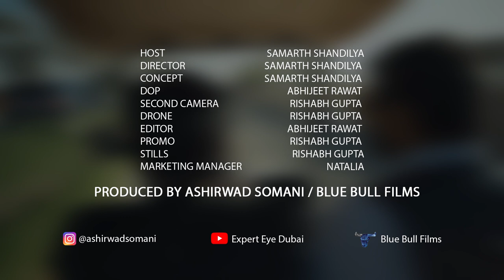First time investors in Dubai. DOs and DON'Ts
Expert eye Dubai is a YouTube channel started with the intention of delivering useful and important content regarding Dubai Real estate and Real estate in general.
In this episode, Ashirwad Somani, a real estate professional for the last 13 years in Dubai real estate market, is answering questions regarding do's and don'ts of First Time investors in Dubai

Write your questions in the comments, in the next episodes we will be answering them.

HOST - SAMANTHA SHANDILYA
DIRECTOR - SAMANTHA SHADILY
CONCEPT - SAMANTHA SHADILY
PRODUCER - ASHIRWAD SOMANI / BLUE BULL FILMS
DIRECTOR OF PHOTOGRAPHY - ABHIJEET RAWAT
SECOND CAMERA - RISHABH GUPTA
DRONE - RISHABH GUPTA
EDITOR - ABHIJEET RAWAT
PROMO - RISHABH GUPTA
STILLS - RISHABH GUPTA